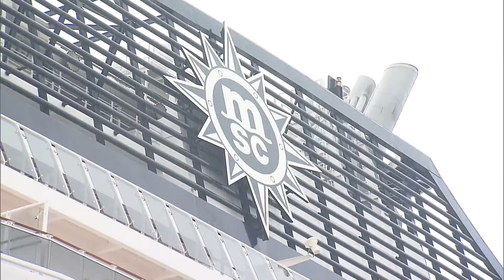東京港史上最大のクルーズ客船が初入港／The largest cruise ship ever to enter the Port of Tokyo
2020年に開業した東京の海の玄関口…東京国際クルーズターミナルに東京港としては史上最大の客船が入港しました。コロナ禍を越えて復活を遂げつつある海路の活用はインバウンド需要の拡大にも影響しそうです。
「クールズ客船ベリッシマが東京港に初めて入港しました！近くで見ると大きいですね」
全長約316メートル乗客定員は5000人を超える大型クルーズ客船「MSCベリッシマ」…東京港に寄港する客船としては史上最大のクルーズ船です。きょう（12日）の初入港に合わせその内部が公開されました。
「船内に足を一歩踏み入れるとお店も沢山ありまして　一つの小さな街のようになっています」
船の名前「ベリッシマ」はイタリア語で「最も美しい」を意味していて船内の至るところでその「美しさ」を感じられます。
「見てください　こちらの階段　1段1段が煌いていて高級感が漂っています」
船の中心にあるアトリウムには1段につき640個の宝飾…「スワロフスキー」をちりばめた6つの階段がありベリッシマの美の象徴ともなっています。さらにエンターテイメント施設も充実しています。
「中には大きなステージも備えられていましてショーが行われるようです」「あー見てください　バスケットコートまで／充実していて船の中にいるとは思えないですね」
他にもクルーズ客船としては定番のカジノや…ウォータースライダーを備えたプールなど船の長旅を満喫する様々な施設があります。船内で行われたセレモニーには船長や都の職員などが出席し入港を祝いました。
MSCクルーズジャパンオリビエロ・モレリ社長：「長年計画していましたが、やっとこの日が来ました／ただ　これで終わりではありません　私たちはすでに秋に向けて新しい計画を立てています」
東京港への寄港は元々2020年から計画されていましたが翌年の新型コロナ感染拡大の影響で先延ばしになり今回…4年越しの実現となりました。客船はきょう（12日）午後10時に港を出発し中国・上海へと向かいます。
東京国際ターミナルについて詳しく見ていきます。このターミナルは2020年の9月に誕生しました。ただ、この時には既に新型コロナウイルスの水際対策が始まっていて…オープンから2年半国内のクルーズ船のみの受け入れとなっていました。しかし国内にあるクルーズ船は2隻のみということで活用できていなかったんです。そして去年の3月国が水際対策を緩和したことで国内外合わせ49回の寄港を受け入れることができたということです。これは新型コロナ流行前に東京港全体で受け入れ36回という寄港数を既に上回っているということでこれからさらに多くの観光客を受け入れることが期待されます。